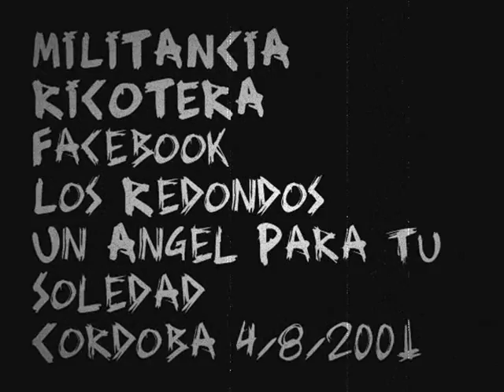Los Redondos - Un Angel para tu soledad ( Cordoba 4/8/2001)